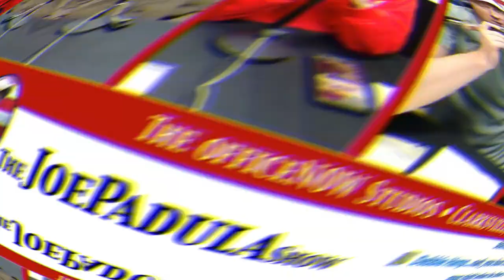Tennessee Massage Therapist Arrested for Digital Penetration and Hitting on the Ladies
COMMENT with your thoughts on the Tennessee Massage Therapist Arrested for Digital Penetration and Hitting on the Ladies and CLICK LIKE if this was helpful, absolutely.